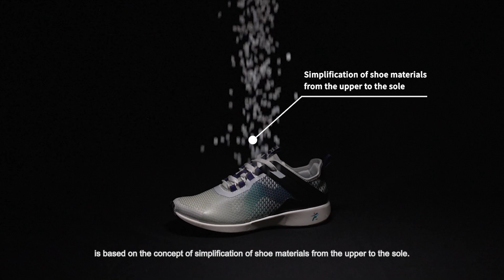100% Recyclable Polyester Sneakers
To change the current situation that shoes have complex compositions, is difficult to recycle, and is treated as garbage.
The domestic high-quality polyester is used to develope 100% polyester shoes and suitable for processing uppers, soles and glue. When 100% polyester shoes are discarded, they can be put into themo-melt granulation equipment to reprocess polyester pallets and new products, which fit to the trend of environmental protection and sustainability.